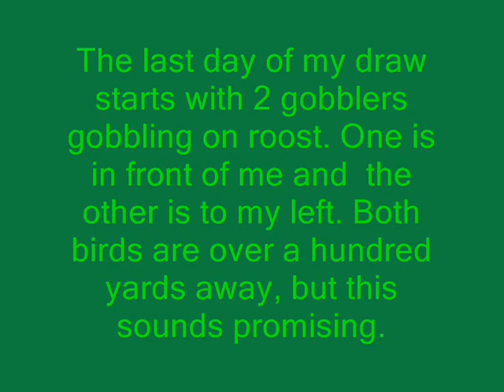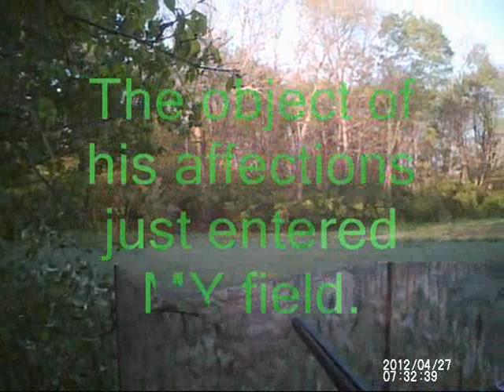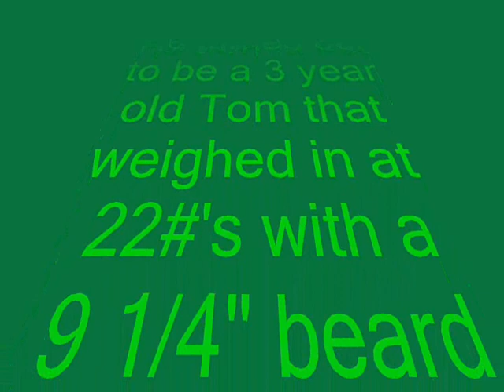2012 Public land Turkey hunt in Indiana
first half video shot with I-Kam, 2nd camera angle was shot with a HD 12000 from Sports-Vue. enjoy